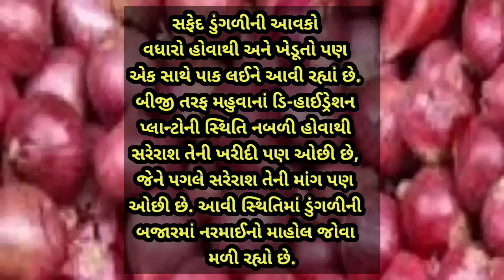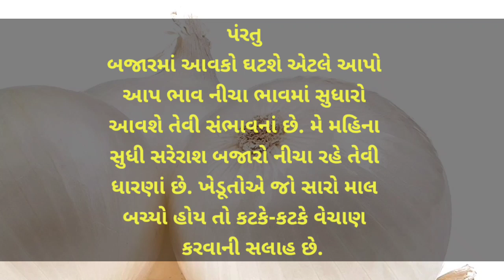ડુંગળી ના ભાવ કેવા રહશે ?? આજના ડુંગળી ના ભાવ ના તાજા સમાચાર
1) ડુંગળીના ભાવ
 2)Dungli na bhav
 3) આજના ડુંગળી ના બજાર
 4) આજના તાજા બજાર ભાવ
5) બજાર ભાવ આજના
6) રાજકોટ માર્કેટ યાર્ડના ભાવ ડુંગળીના
7) ગોંડલ માર્કેટ યાર્ડના ભાવ ડુંગળીના
8) મહુવા માર્કેટ યાર્ડના ભાવ ડુંગળીના
9) ભાવનગર માર્કેટ યાર્ડના ભાવ ડુંગળીના
10) ભાવનગરમાં ડુંગળીના ભાવ
11) મહુવામાં ડુંગળી ના ભાવ
12) ગોંડલમાં ડુંગળીના ભાવ
13)Rajkot Market yard
14)Gondal Market yard
15)Mahuva Market yard
16)Bhavnagar Market yard
17)Surat Market yard
18)Aaj na taja bajar
19) બજારભાવ
20) commodity price
21) commodity price dungli

BhavnagarMarketyard Bhavngarmarketyardnabhav Aajnatajabajarbhav આજનાતાજાબજારભાવ commodityprices commoditypricesdungli commodityrate ડુંગળીના ભાવ dungli na bhav આજના ડુંગળી ના બજાર આજના તાજા બજાર ભાવ બજાર ભાવ આજના રાજકોટ માર્કેટ યાર્ડના ભાવ ડુંગળીના ગોંડલ માર્કેટ યાર્ડના ભાવ ડુંગળીના મહુવા માર્કેટ યાર્ડના ભાવ ડુંગળીના ભાવનગર માર્કેટ યાર્ડના ભાવ ડુંગળીના ભાવનગરમાં ડુંગળીના ભાવ મહુવામાં ડુંગળી ના ભાવ ગોંડલમાં ડુંગળીના ભાવ rajkot market yard gondal market yard